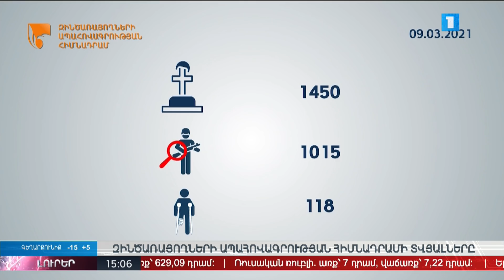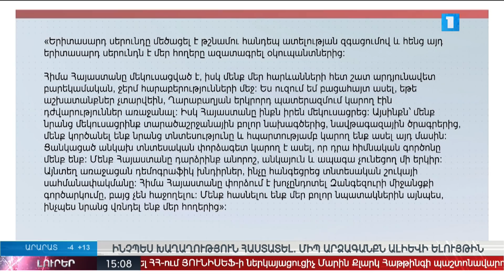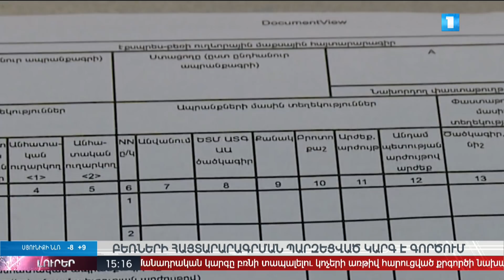Լուրեր 15:00 | 09.03.2021